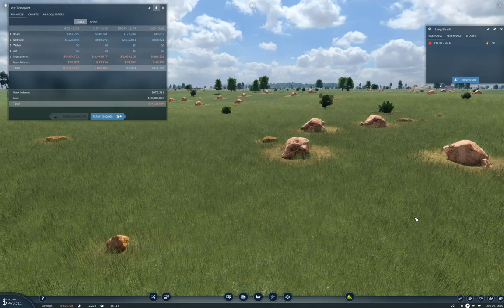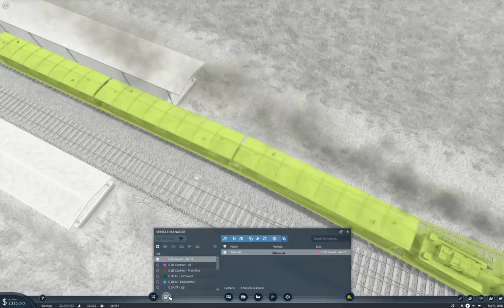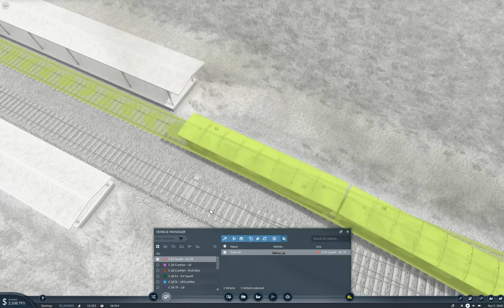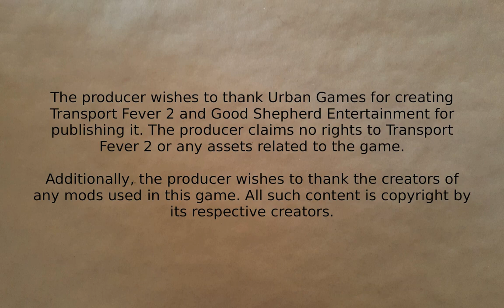Transport Fever 2 - Megalomania #7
Look at me! I'm an episode! Things might even happen in this episode. Might even start making a proper profit.